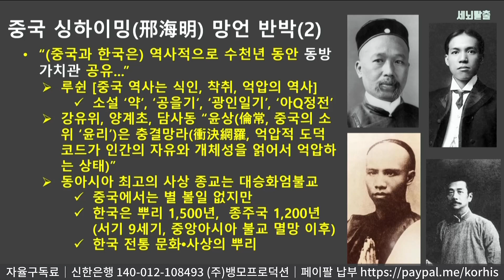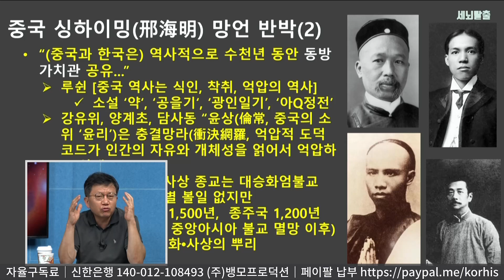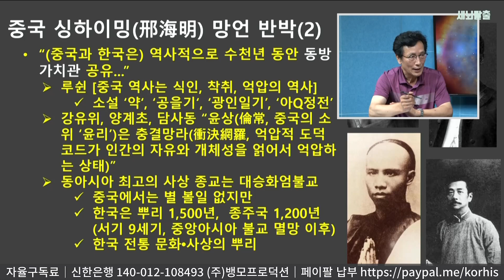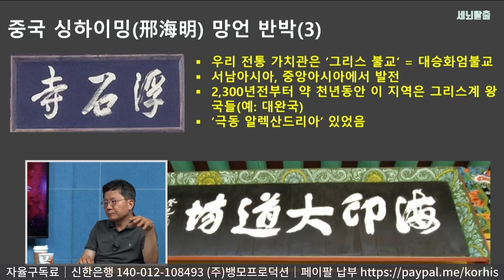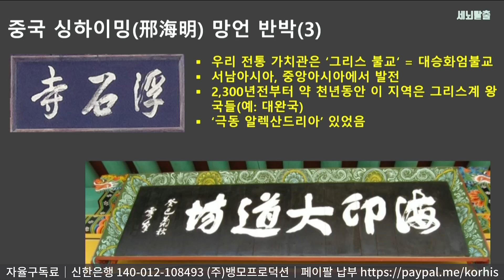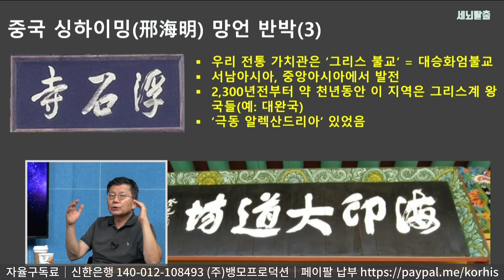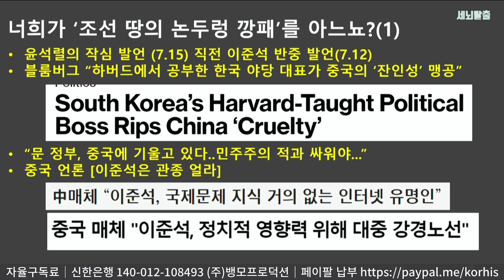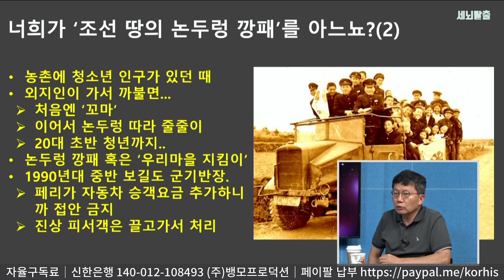[세뇌탈출] 1556탄 조뱅썰전 - 중국 대사가 윤석열에게 "너 죽을래?" -2부 (20210716)